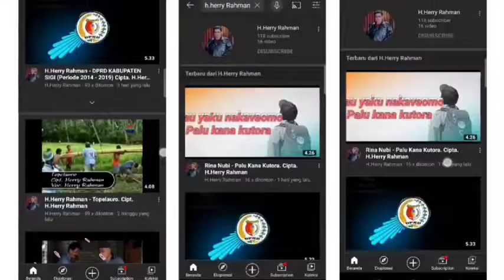Karaoke - Kaluku - H.Herry Rahman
Assalamualaikum.
Karaoke "Kaluku" Album Milenium 1.